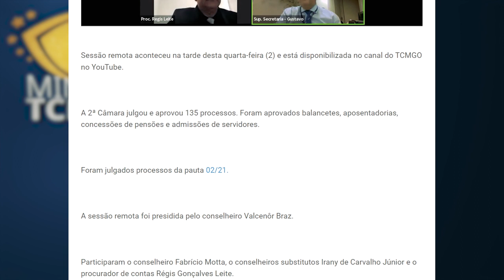Minuto TCMGO - Segunda Câmara (03/02/22)